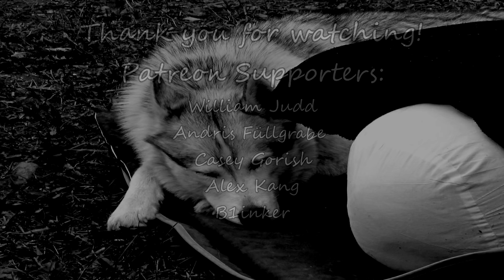Tastosis fill time for seven minutes.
Seven minutes. Seven minutes is all they can spare.

William Judd
Andris Füllgrabe
Casey Gorish
Alex Kang
Kevin Zhang
B1inker
Lukas Gründer